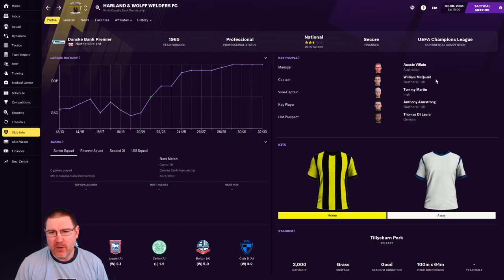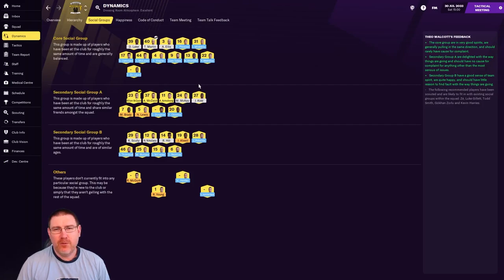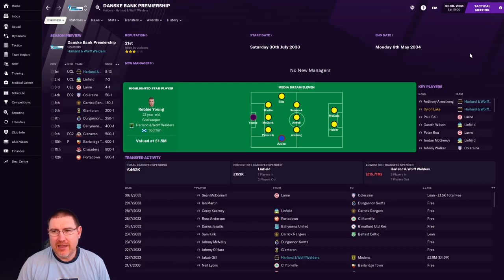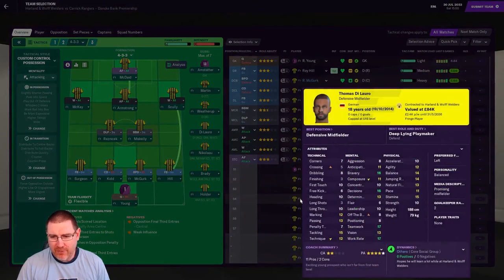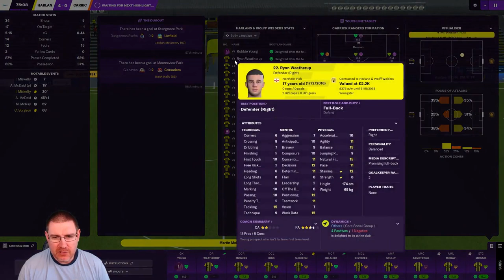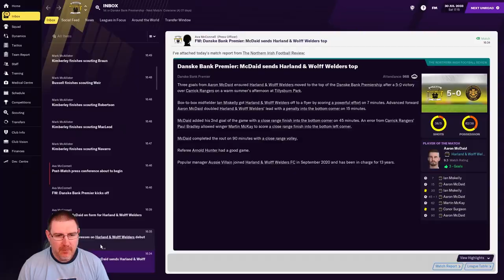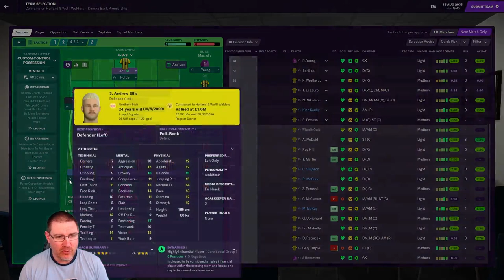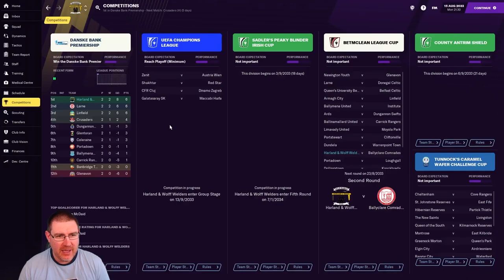FM21: A NEW SEASON CHAIRMAN FIRE SALE! - H&W Welders S14 Ep1: Football Manager 2021 Let's Play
Welcome to my Football Manager 2021 Let’s Play series The Impossible Dream where we seek to lead Northern Irish club H&W Welders to European glory on FM21. In this episode, we begin the new Danske Bank Premiership season vs Carrick Rangers & Coleraine!